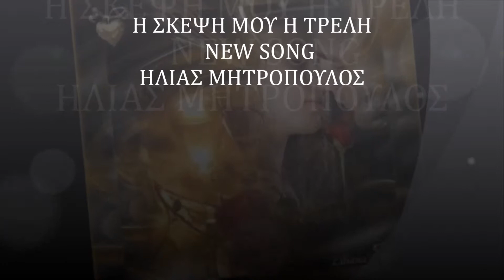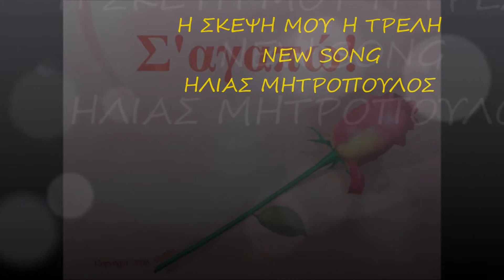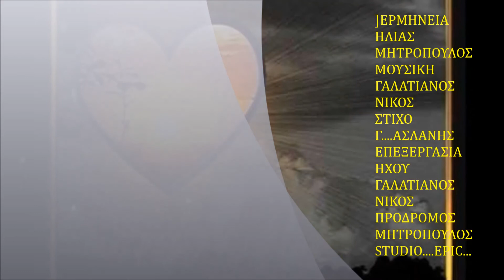Η ΣΚΕΨΗ ΜΟΥ Η ΤΡΕΛΗ NEW SONG HΛΙΑΣ ΜΗΤΡΟΠΟΥΛΟΣ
ΗΛΙΑΣ ΜΗΤΡΟΠΟΥΛΟΣ
ΜΟΥΣΙΚΗ
ΓΑΛΑΤΙΑΝΟΣ ΝΙΚΟΣ
ΣΤΙΧΟΣ
Γ...ΑΣΛΑΝΗΣ
ΕΠΕΞΕΡΓΑΣΙΑ ΗΧΟΥ
ΓΑΛΑΤΙΑΝΟΣ ΝΙΚΟΣ
ΠΡΟΔΡΟΜΟΣ ΜΗΤΡΟΠΟΥΛΟΣ
STUNTIO EPIC